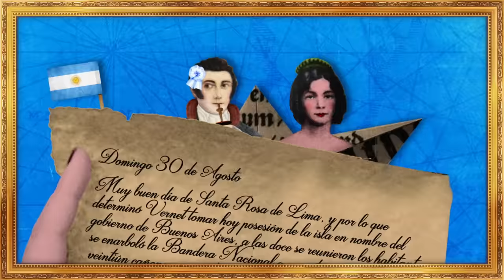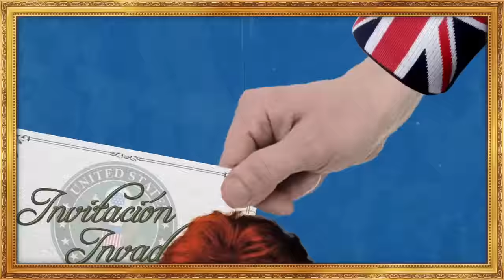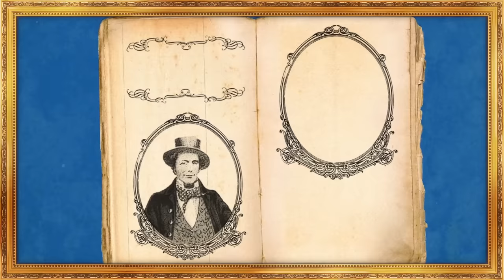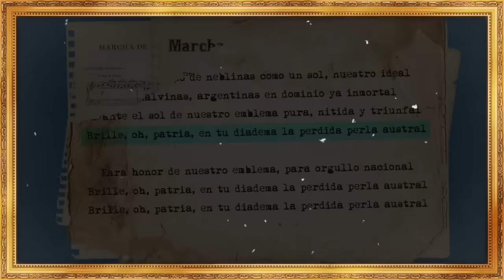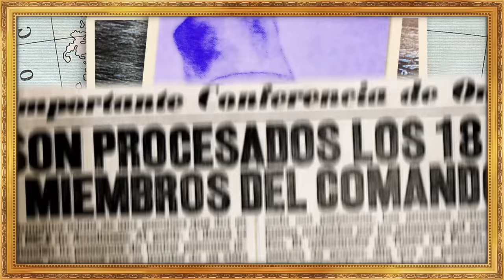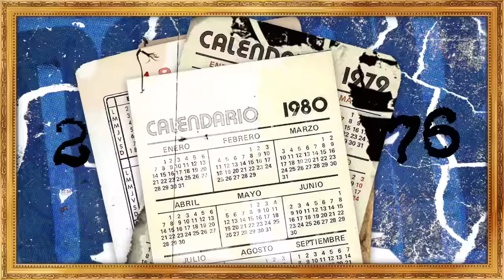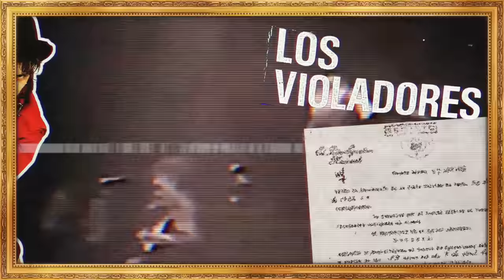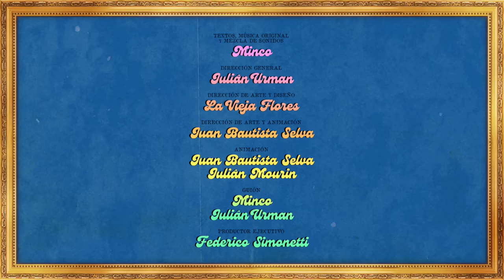“MALVINAS": LA MÚSICA DEL CONFLICTO” | LA HISTORIA Y SU MÚSICA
El conflicto de las islas Malvinas es un verdadero Test de Royal en el que cada persona refleja su punto de vista frente a la vida; acá me indican que es Test de Roscharch, pero bueno… vos sabés de qué te hablo, el test ese de las manchas. Que dicho sea de paso te juro que la mitad parecen las Malvinas. Andá a fijarte. La otra mitad es mi madre amasando pan mientras canta La Traviata. En fin.

Malvinas es un conflicto que nos habla del difícil arte de la soberanía, del complejo problema de la colonización, del uso de recursos y de la repartición de la tierra, de qué significa que “algo es de alguien”. También de las locuras bélicas de ciertos gobiernos militares y del potencial oxímoron que esconde la figura del “rock nacional” - como señala el historiador Julián Delgado en su artículo sobre el Festival Solidario de 1982; porque si vas a hablar de algo nacional, de cierta idea de nacionalismo, anteponerle la palabra extranjera “Rock” no ayuda mucho. Es como si la palabra folclore fuera en Inglés. PARAAAA!!! Folk Lore. NOOOOOOOOOO!

La colonización a veces parece un tema de la antigua antigüedad, relacionado a carabelas y diablillos, pero después mirás un poquito más de cerca y resulta que todo esto mucho tiene que ver con la presentitud del presente que nos convoca, y con el futuro que algún día de seguro nos toca.

Así que sí: como última munición del año, les dejamos alto especial de Les Malouines, para que mastiquen en las fiestas, y ya les traeremos más propuestas con las que cimentar esta hermosa comunidad naciente de cara al año que viene, que ya promete ser mucho, mucho mejor que este… y más le vale.

Bienvenidxs a este espacio que recorre la historia temprana de Argentina con canciones originales y un estilo único de animación gráfica.

CRÉDITOS

Textos, música original y mezcla de sonidos:
Minco

Dirección general:
Julian Urman

Dirección de arte y diseño:
La Vieja Flores

Dirección de arte y animación:
Juan Bautista Selva

Animación:
Juan Bautista Selva
Julian Mourin

Guión:
Minco
Julian Urman

Asesoramiento: Diáspora Africana de la Argentina
Si querés conocer más sobre la comunidad afroargentina…

Productor ejecutivo:
Federico Simonetti

Versión “Hermanita Pérdida”

Voz: An Espil
Bajo y rhodes: El mundo limón

MUCHAS GRACIAS A:
Juan Augusto Rattenbach
Sebastián Carassai
Julián Delgado